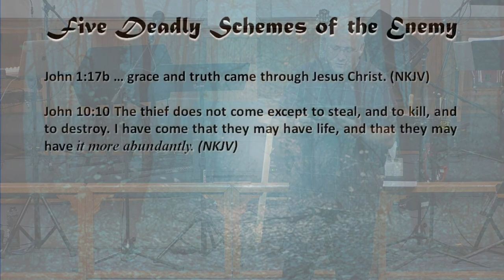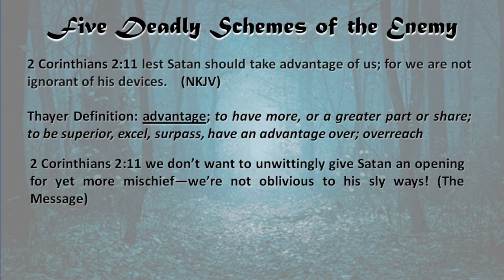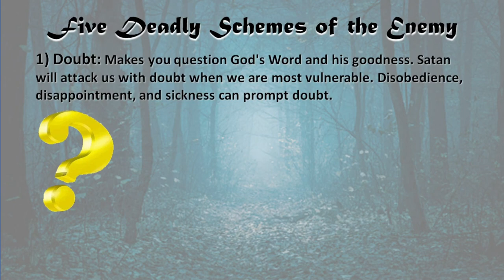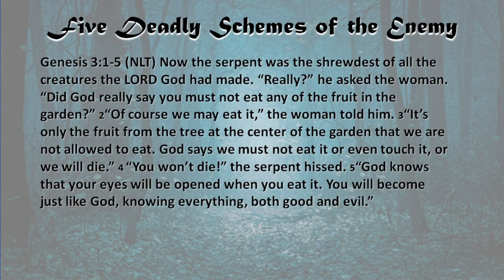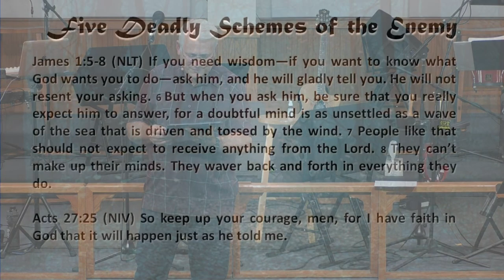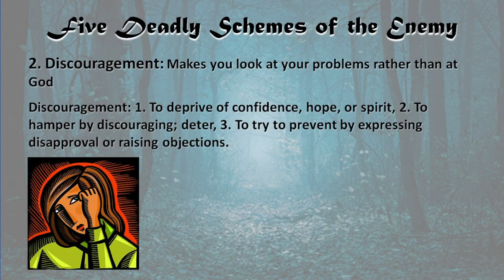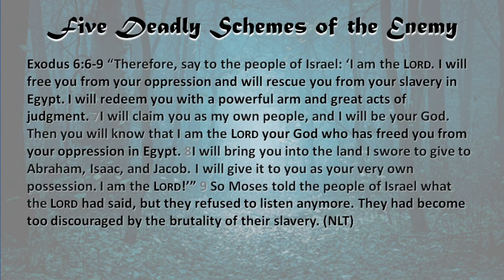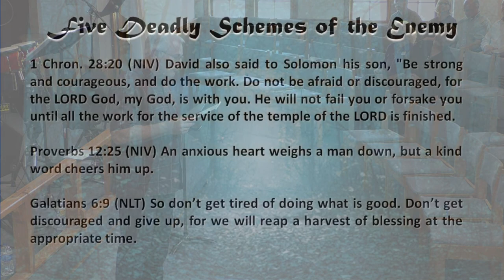5 Deadly Schemes of the Enemy, Part 1 (10-9-2022)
Are you struggling to overcome troubling situations, whether of your own making or ones that are beyond your control? There is hope. With every temptation, every challenge, every failure, with all that life can throw at you, we continue to learn that His Word holds the keys of life and victory over all the strategies of the enemy.